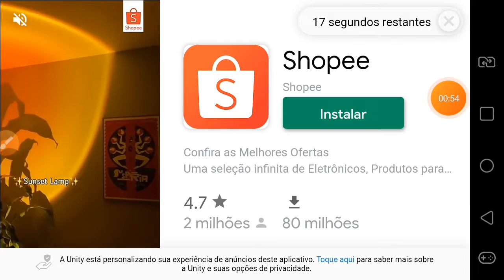Estou em um novo jogo de casa de gatinhos. Cat.